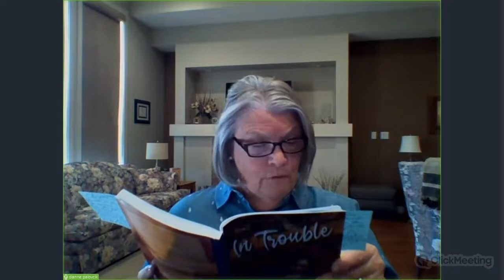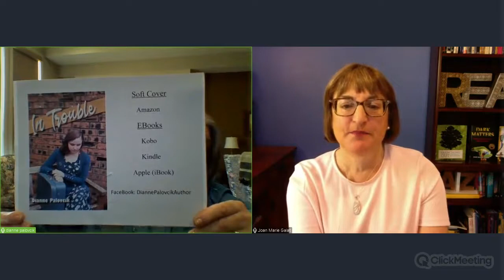Dianne Palovcik: In Trouble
Dianne Palovcik reads from her new novel, In Trouble, and speaks with Joan Marie Galat about the book and her writing life. This is a pre-recorded interview and no Q&A is included. Viewers are encouraged to write comments during the premiere on September 30 at 7pm.

*The WGA thanks the Rosza Foundation for making this online reading series possible*